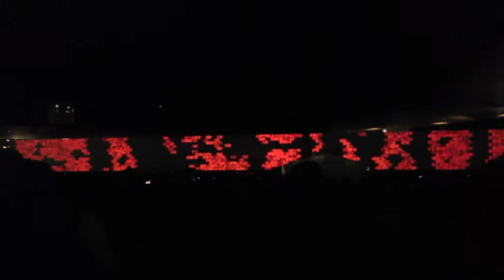Roger Waters - The Wall - Zurich Switzerland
Roger Waters